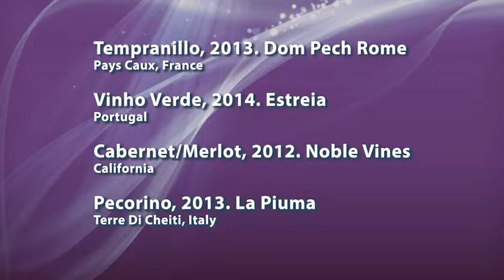August 2015 Wine of the Month Club's Vintners Series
Featuring this month’s excellent monthly wine club selection of wines, the Vintners series brings you wine knowledge about the different types of white wine, excellent cabernet sauvignon, the full-bodied red wine, tempranillo, and more! This month’s Vintners Series:

V0815R1IF Tempranillo, 2013. Dom Pech Rome
V0815W1IP Vinho Verde, 2014. Estreia
V0815R2DC Cabernet/Merlot, 2012. Noble Vines
V0815W2II Pecorino, 2013. La Piuma

Follow us for exciting wine education!